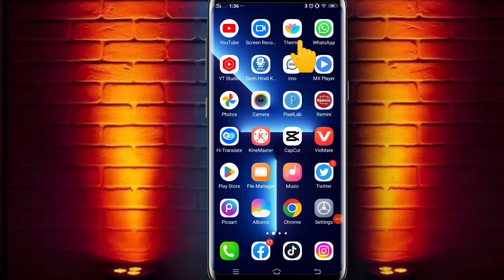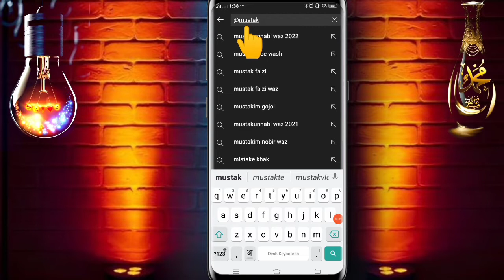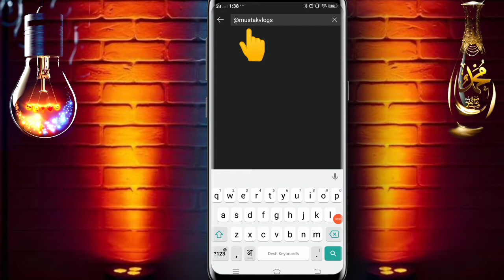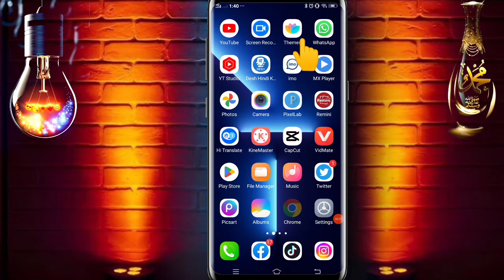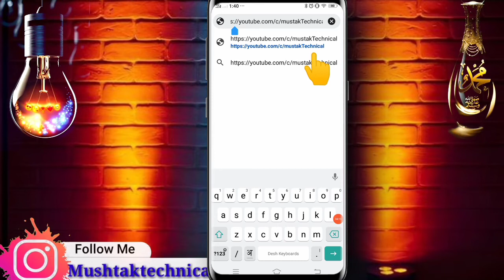Good News Zero Subscriber पर मिलेगा ये YouTube Feature @handles% YouTube New update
Good News Zero Subscriber पर मिलेगा ये YouTube Feature @handles(2022) 1K subscriber पर karo🔥
Good News Zero Subscriber पर मिलेगा ये YouTube Feature @handles(2022) 1K subscriber पर karo🔥YouTube new update today in HindiAlia Bhatt Jaby Koay

Manoj Dey Old photoManoj Dey websiteManoj Dey website
YouTube creator guideYogi youtubeYogi ChannelTechnical israrYoutube per pahla video kaise upload kareTech AishwaryaTech Champion sportsTech Champion Support contact numberTech champion support pngTechnical YogiYouTube Channel Kaise Banaye mobile seWe Make Creators incomeManoj ChannelYouTube par movie kaise upload kareTechnical Yogi YouTube ChannelTech Champion Support imageVk K तेच
Manoj+De
Manoj Dey mobile numberManoj Dey income